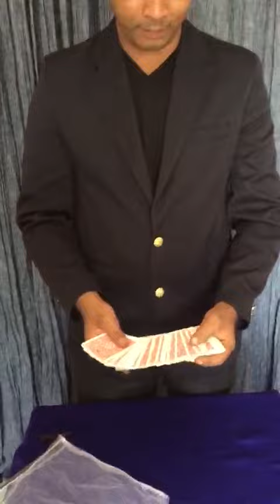Card thru net bag by Rakesh